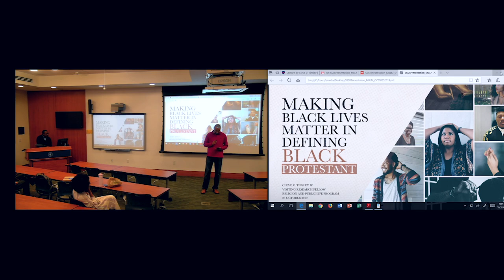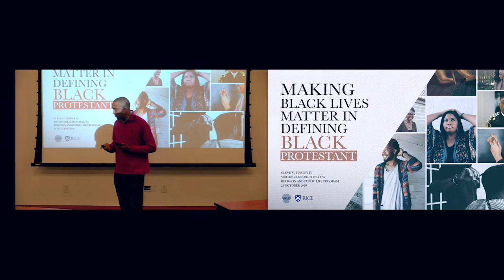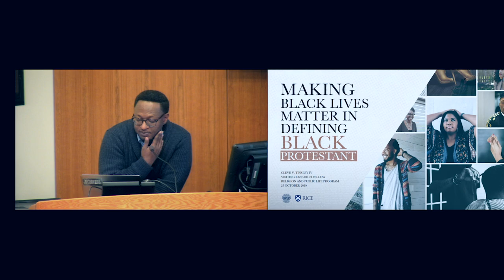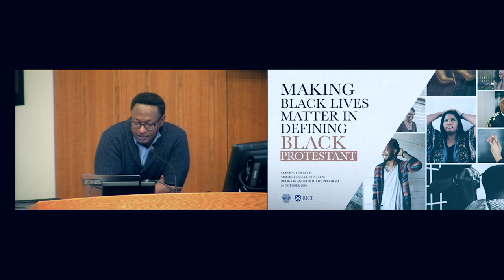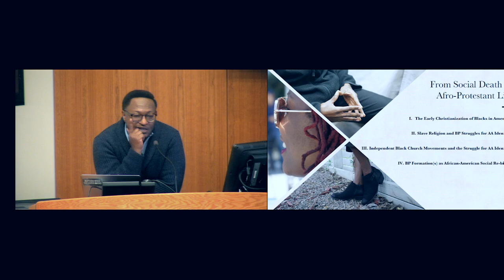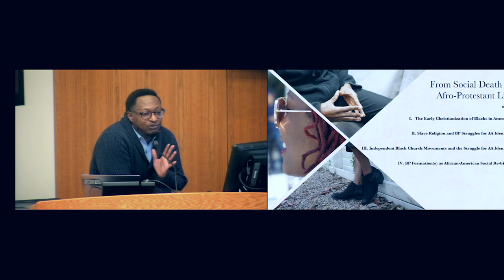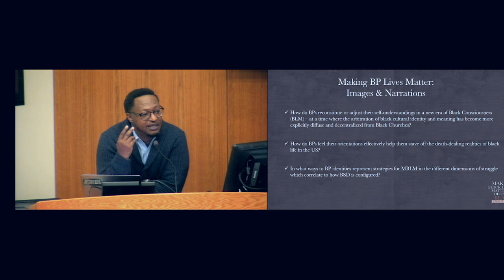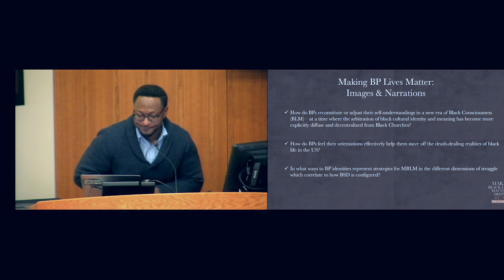Dr. Cleve V. Tinsley | Black Church Studies Alumni Lecture 2019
October 31, 2019 | Black Church Studies Alumni Lecture 2019

Lecture: “Black Matter(s): Revisiting the Problem of Alienation in Theological Education”

Speaker: Dr. Cleve V. Tinsley, MDiv '07, post-doctoral research affiliate with the Center for Engaged Research and Collaborative Learning, visiting research associate in the Religion and Public Life Program at Rice University